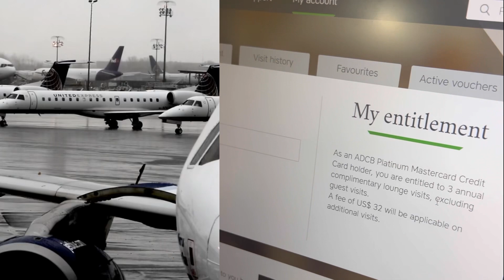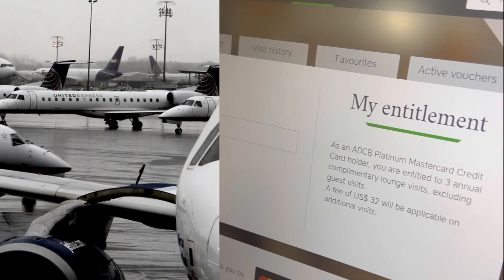How to get Free Airport Lounge Access with credit cards | ഫ്രീ ആയി എയർപോർട്ട് lounge ഉപയോഗിക്കാം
Getting a free  airport lounge access with credit card is easy

This video explains how to register loungekey and check your eligibility to avail the feature of free lounge access

This video will be useful everyone who travel for vacations, official trips or for any trips to abroad

Also like the facebook page for getting latest updates.